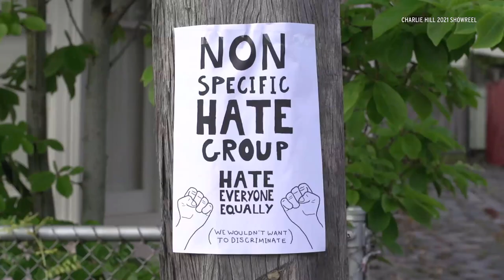Charlie Hill 2021 Showreel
Short Films:
As A Favour (2019)
Magnetic Repulsion (2019)
Don't Make Me Make a Student Film (2017)
Loophole (2021)
Motion Graphics sequences:
Curb Your Enthusiasm Season 10 Title Sequence (2021)